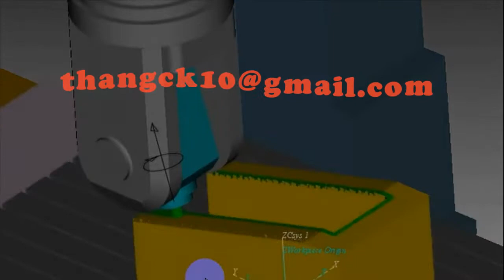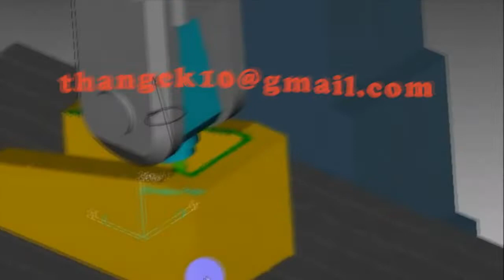Heavy duty lathe and amazing work - Super lathe machine